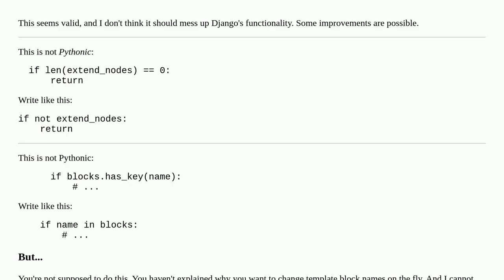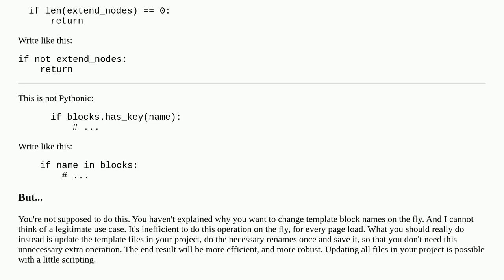Django template block name changing function